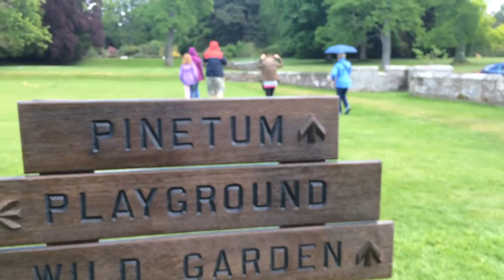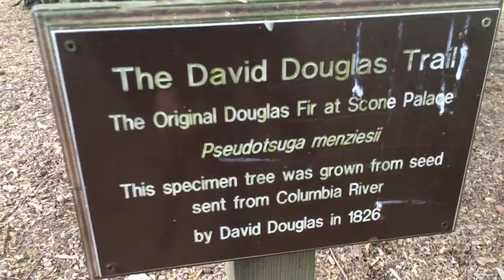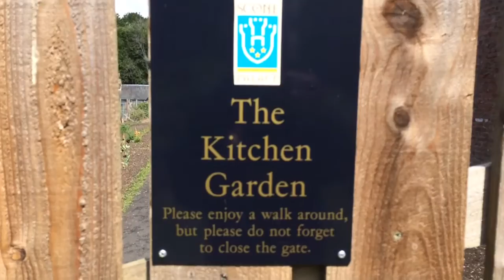Scone palace day out.